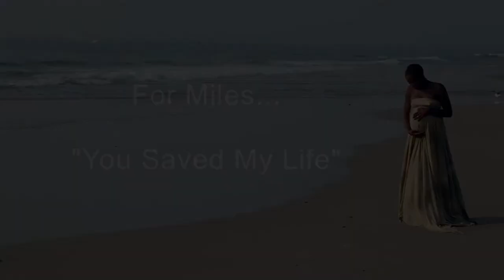Yahzarah - Love Come Save The Day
Yahzarah explores paradise while contemplating the birth of her first born son.
Director: idegosuperego
Producer: Eternal Polk
Executive Producer: idegosupergeo media
Label: Opal Blue Music
DP: the Shaltzes
MU: Jessica Williams
http://